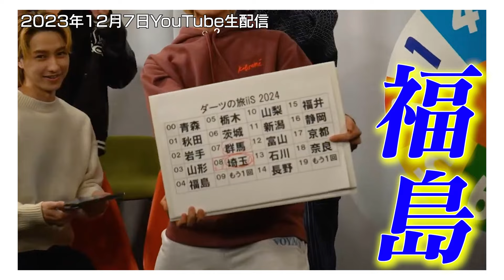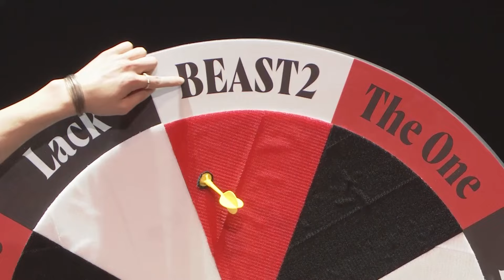【Vlog】旅iiS 初日の福島に密着！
旅iiS  初日の福島に密着！シャッフルBUDDiiSも !?

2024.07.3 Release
13th Digital Single
「LOUD」

▼LIVE INFORMATION
2024年12月、
「BUDDiiS vol.09 - MiiRAI -」さいたまスーパーアリーナ公演開催！

ーーーーー
◼︎BUDDiiS
スターダストプロモーション所属、令和に誕生したダンスボーカルグループ BUDDiiS（バディーズ）!!

2020年9月16日結成、FUMINORI・KEVIN・MORRIE・SEIYA・YUMA・SHOW・TAKUYA・HARUKI・FUMIYA・SHOOTからなる10人組。

2021年5月『CLICK ME』でデビュー。2023年5月10日配信リリース『Magic』はSpotify Viral Songs Japanにて1位を獲得！さらに、2023年10月11日にはグループ初のアルバム「BRiLLiANT」をリリースし、オリコンデイリーチャート1位を獲得！

ライブでは2022年5月末に横浜武道館にて男性アーティスト初の単独ライブを成功。2023年10月、1st アルバム「BRiLLiANT」を提げてグループ史上最大規模のライブを幕張メッセ イベントホールにて2days3公演開催。

2024年2月より約3ヶ月にわたり開催された全国9都市13公演約3万人を動員したグループ初のホールツアーを完走、同年9月、東京・日本武道館にて単独ライブを2days開催。
12月にはグループ史上最大規模となる、さいたまスーパーアリーナでの公演を発表した。

関わるものすべてをバディ（仲間）へ巻き込んでいく、新進気鋭のダンス＆ボーカルグループ！

◼︎BUDDiiS member
FUMINORI・KEVIN・MORRIE・SEIYA・YUMA・SHOW・TAKUYA・HARUKI・FUMIYA・SHOOT